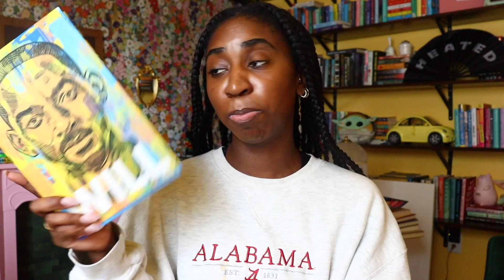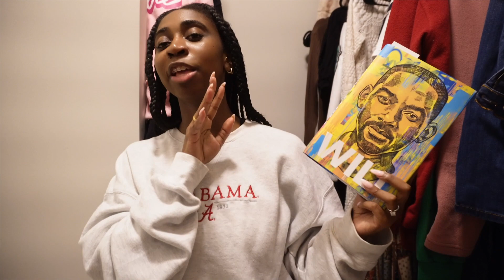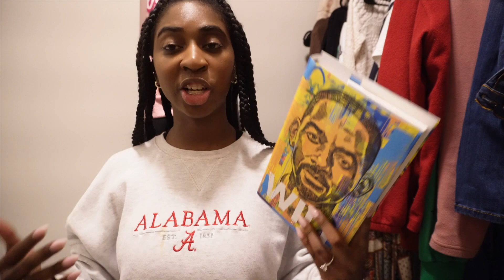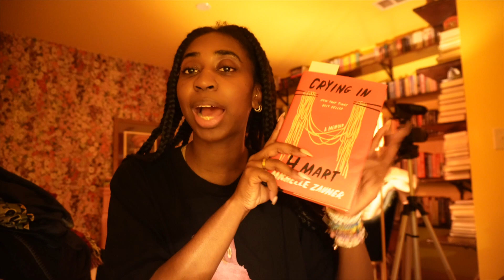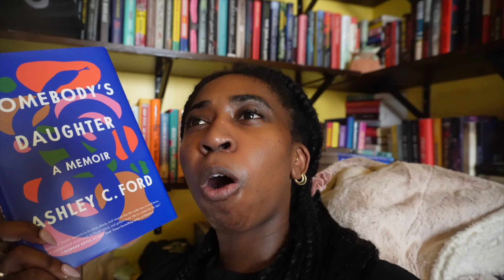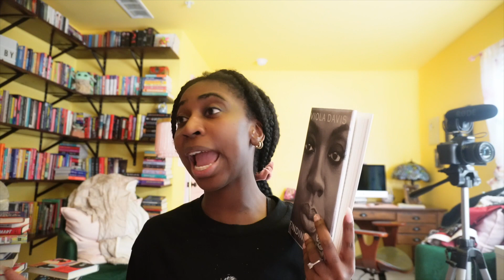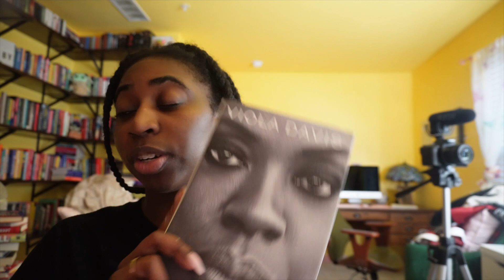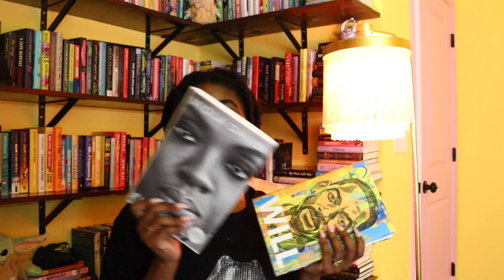Viola Davis is Queenie, Will Smith is Kingie, and im sick|Reading Memoirs For A Week